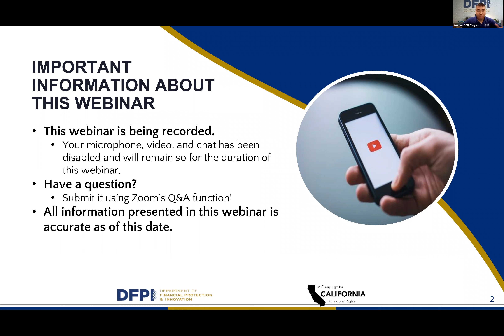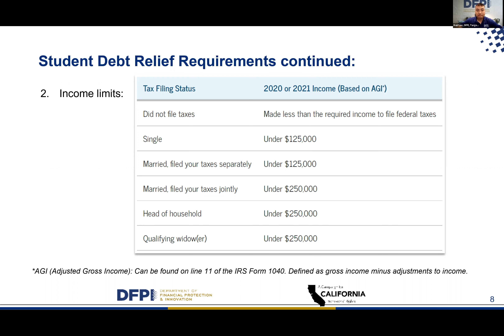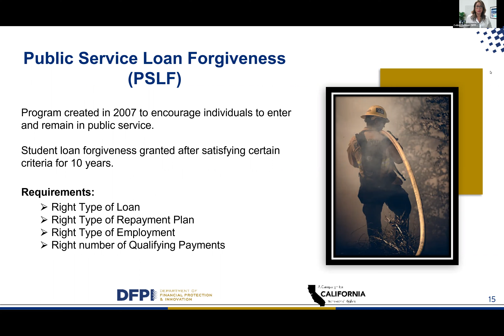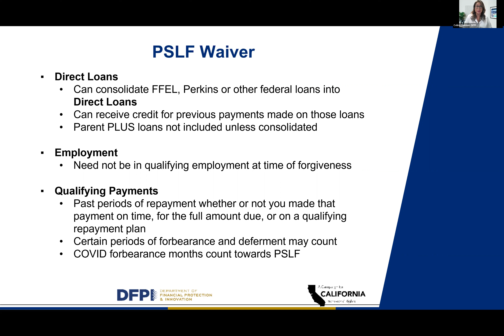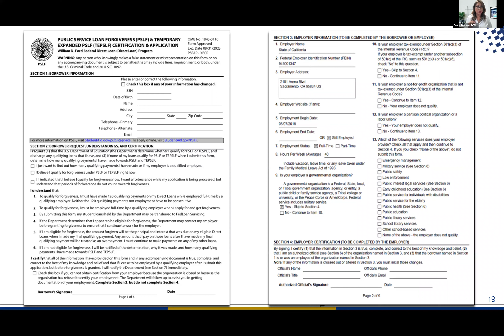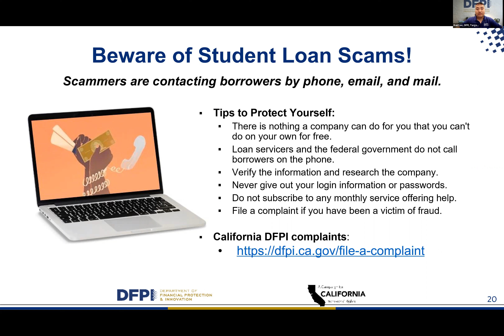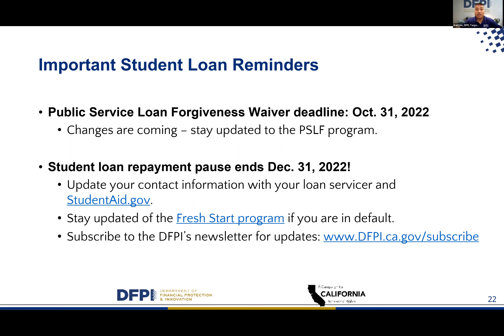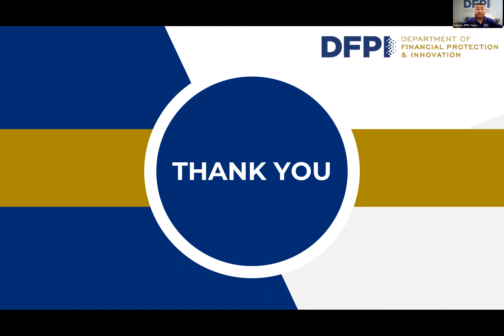Applying for Student Debt Relief – October 27, 2022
In this free 1-hour webinar, representatives from the Department of Financial Protection and Innovation provide a walkthrough of the Biden-Harris Administration's Student Debt Relief application. Additional topics include Public Service Loan Forgiveness (PSLF), student loan updates, and a dedicated question and answer session.